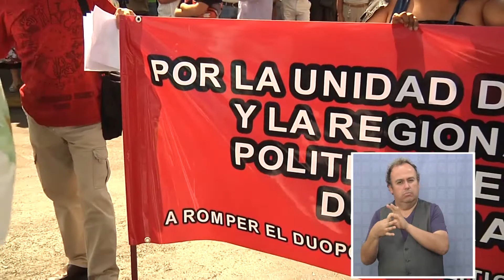CRITICAS A MINISTRA MATTHEI POR SUELDO MÍNIMO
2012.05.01: Severas criticas a las expresiones de la ministra del Trabajo Evelyn Matthei, que se opone al incremeto de un sueldo minimo de 250 mil pesos, dieron a conocer dirigentes sociales y politicos iquiqueños.

Las propuestas de la CUT, en el marco de la celebración del Dia del Trabajo, apuntan también a mejoras efectivas de la salud, reforma tributaria, nacionalizar recursos básicos,  modificar valores de combustibles, entre otras peticiones sindicales.